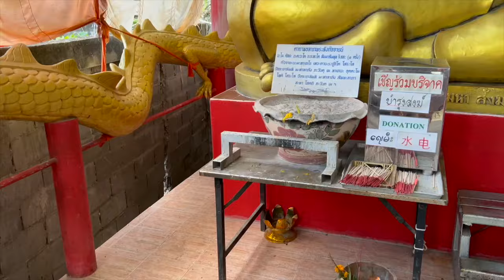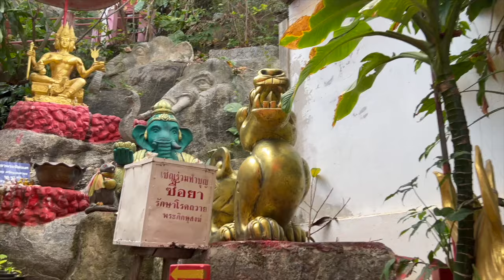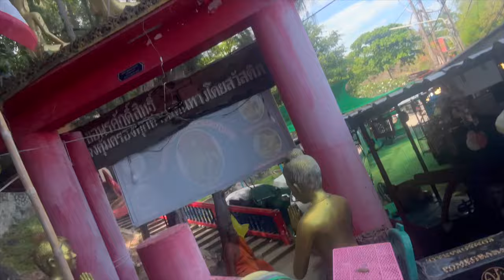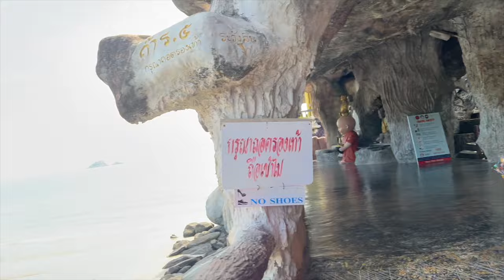Extreme Adventures in Thailand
🌿 Thrilling Thai Expeditions: Fast, Fierce, and Sacred 🌿
Join us as we dive into the heart of Thailand's most thrilling adventures. From speeding through bustling streets to swimming with sharks, and exploring ancient temples, this video captures every pulse-pounding moment. Discover Thailand's extreme sides, from its deep waters to its sacred peaks.

🚤 Adrenaline-Pumping Speed: Experience the thrill of high-speed travel in Thailand's most scenic locations.

🦈 Shark Encounters: Dive into the deep with Thailand's marine life and come face-to-face with some of the ocean's fiercest predators.

🏯 Temple Exploration: Wander through ancient corridors and uncover the mysteries of Thailand's most revered temples.